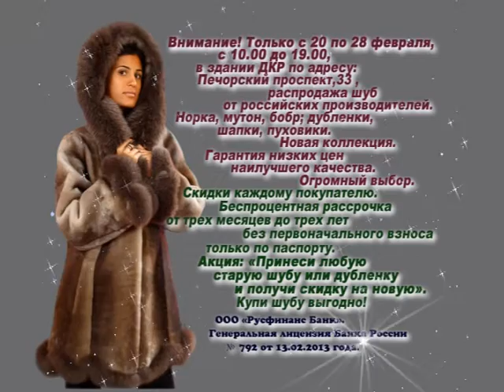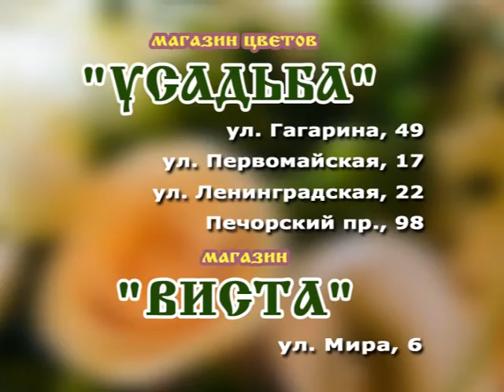Телегазета, ТРК «Волна-плюс», г. Печора, ТНТ, 19.02.19